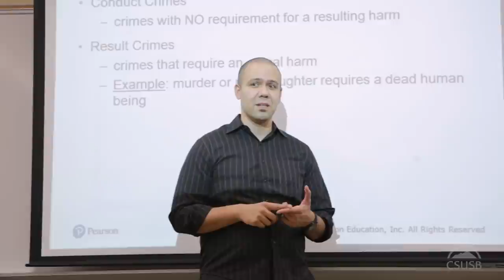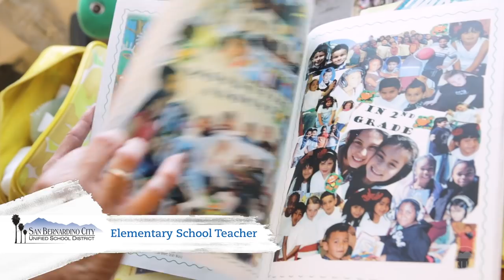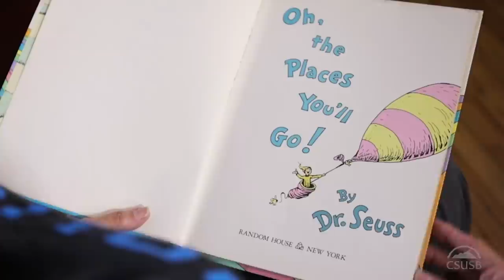College of Social and Behavioral Sciences – Alumni Define the Future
At Cal State San Bernardino, we define the future. Our students come with a BOLD VISION … we provide them with AFFORDABLE EXCELLENCE … they enter the world LIFE AND CAREER READY … carry COYOTE PRIDE everywhere they go … and make a HUMAN IMPACT.

The College of Social and Behavioral Sciences alumni are proof as they effortlessly reflect Cal State San Bernardino’s five brand promises.

Regular Hours:
M-F: 8am-5pm